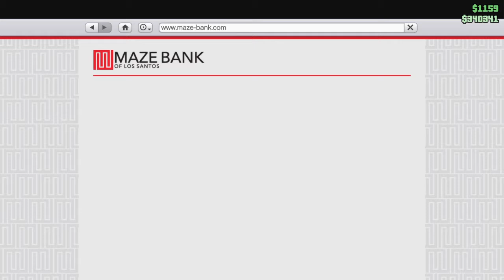Gta jobs 4 $$$$$$$$$$$$$$$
Gta